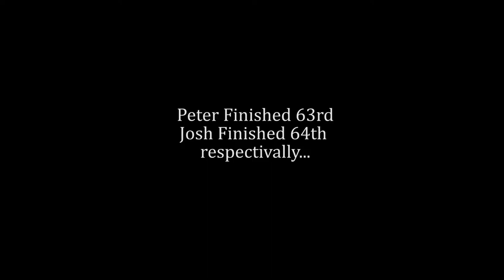Vlog #6.2 :: The Motherland pt.2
Part 2 of Diegem CX. Race and race recaps